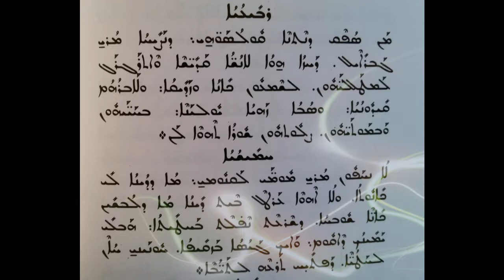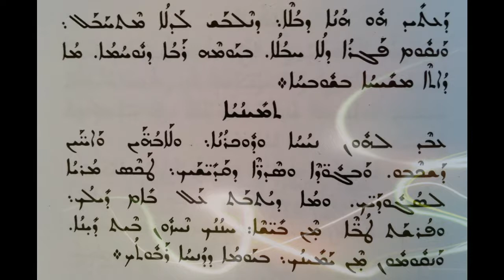Eno no Nuhro Beth Gazo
Eno no Nuhro Shariro. meqem mu Qurobo Alloho awkith kath qoymo